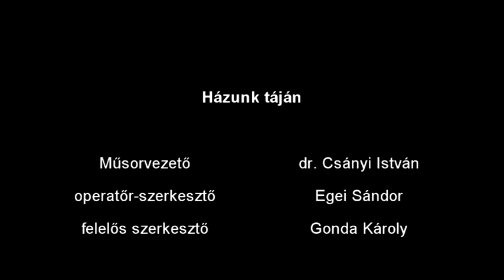Egy sokoldalú ember: Gasztronómia és küldetéstudat - 2017.09.08.